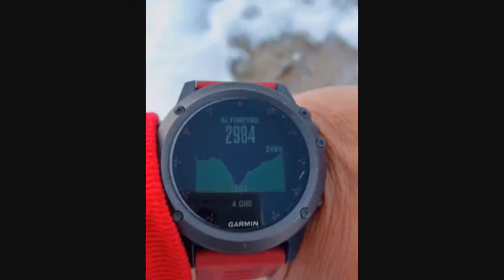Valsusa Night 2016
Col di Sommeiller e Jafferau